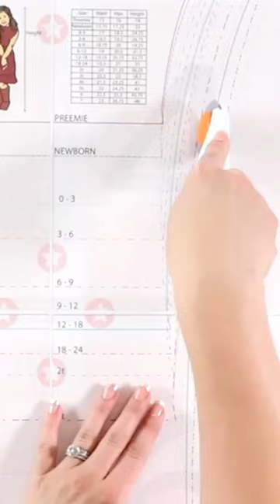How To Sew Kids Leggings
Learn how to sew a pair of stretchy knit leggings on a sewing machine or serger by following the step-by-step tutorial and downloading my free baby, toddler, and kids leggings pattern on my blog!